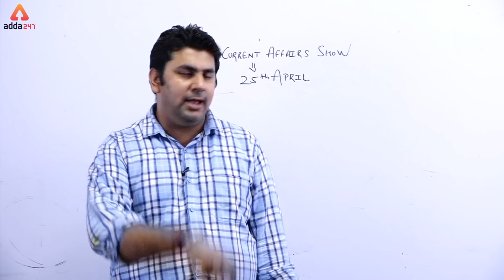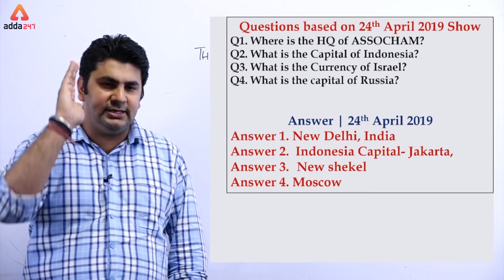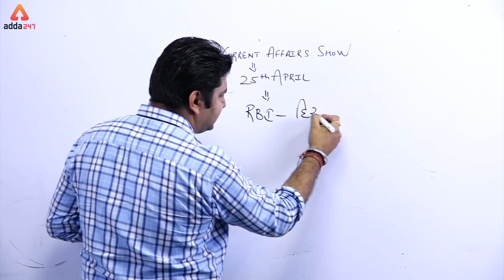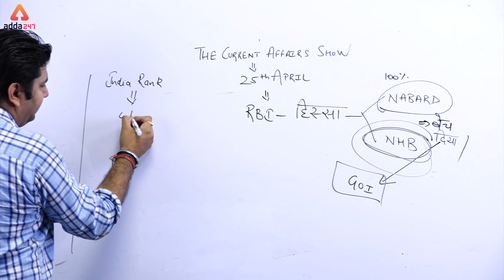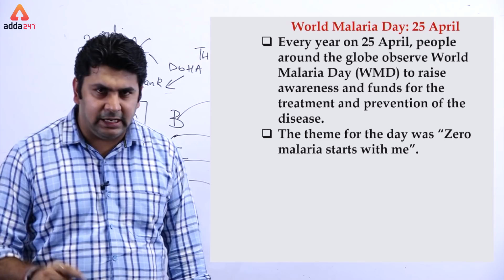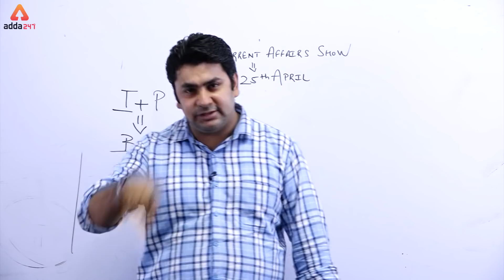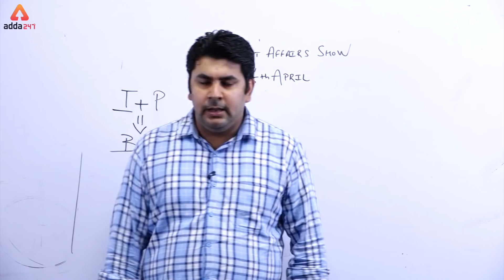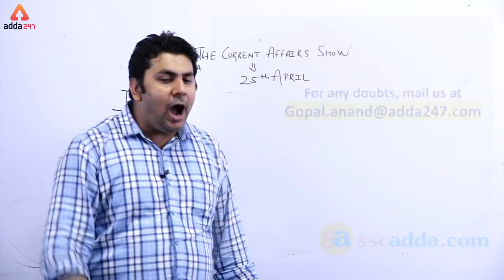The Current Affairs Show | 25th April | Gopal Sir | SSC & Railways Exams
5:30 AM - Good Morning with ME by Sandeep Sir & Nimisha Ma’am
6:00 AM - General Awareness for  NTPC by Antara Ma’am
7:00 AM - Reasoning for NTPC Exams by  Kamal Deep Sir
8:00 AM - Maths for RRB NTPC 3 Days by Sandeep Sir & 3 Days by Rohit Sir
9:00 AM - General Science RRB NTPC 4 Days by Lokesh Sir & 2 Days by Antara Ma’am
10:00 AM - SSC English Language VD Sir

5:00 PM - English Language | SSC by Ratnesh Sir
6:00 PM - GA In Hindi by Dinesh Sir
7:00 PM - The Editorial Show for SSC by VD Sir
8:00 PM - Maths ki Paathshala by Sandeep Sir & Rohit Sir
10:00 PM - SSC GA | GS by Arun Sir

Note: Practice TIME | Teaser Will be Uploaded of Many Different Shows…